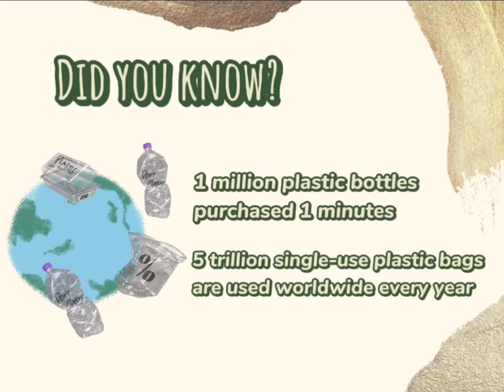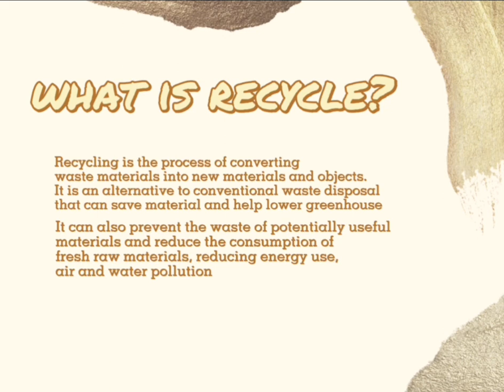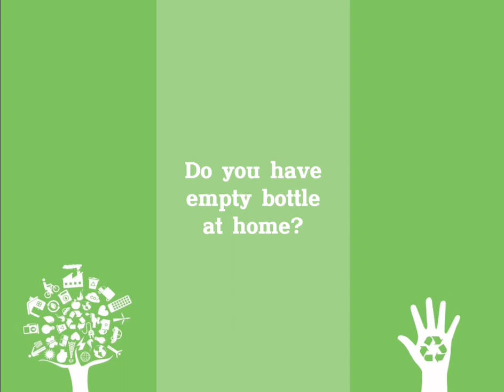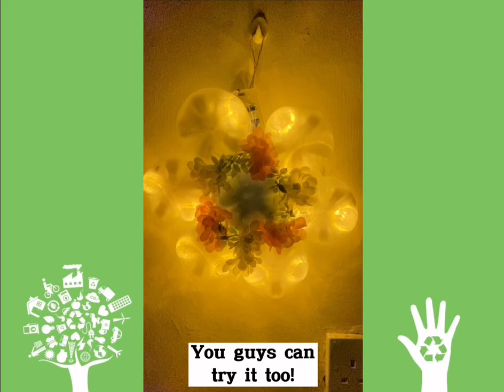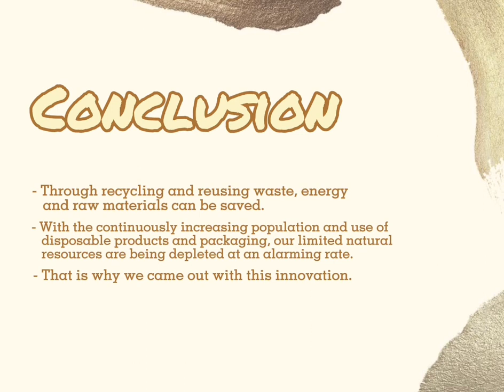PolyWInn 10 - Flower Night Lamp from Recycle Bottle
Virtual Polymer Waste Innovation Competition 2021 (PolyWInn'21)
'Waste for One, Wealth for Another' Virtual Polymer Waste Innovation Competition 2021 (PolyWInn '21)
'Waste for One, Wealth for Another'